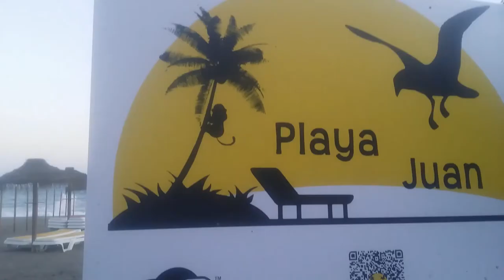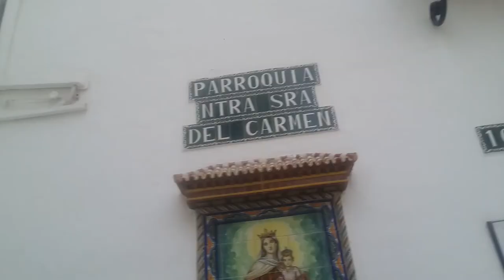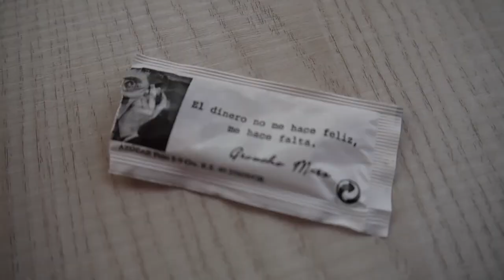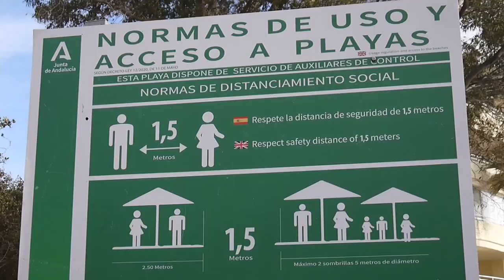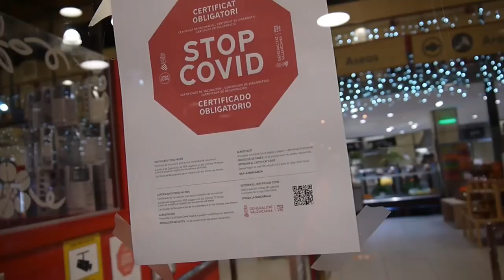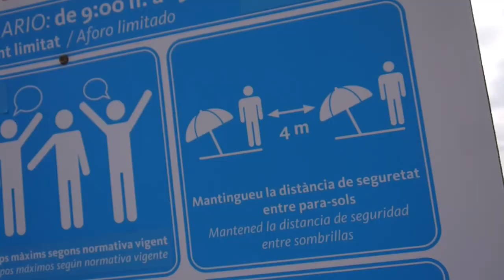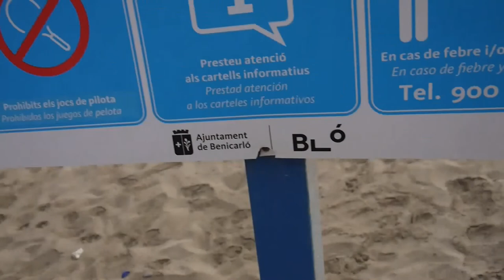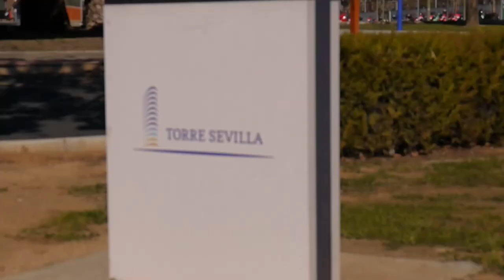De Wappie Vlog : Reis door Zuid-Europa (Spanje)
A trip through Southern Europe during the Christmas wave. Link below for part 1.
Viagem na Europa Sul no Natal com aquela situacao politica. Parte 1 no link em baixo: